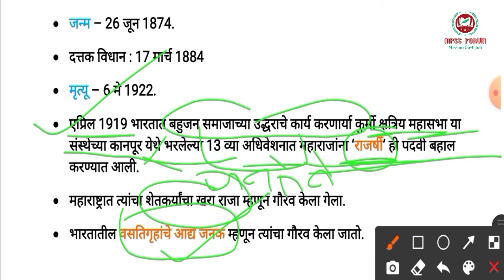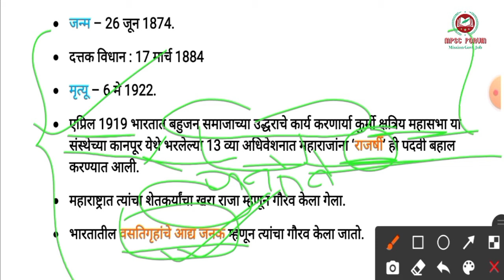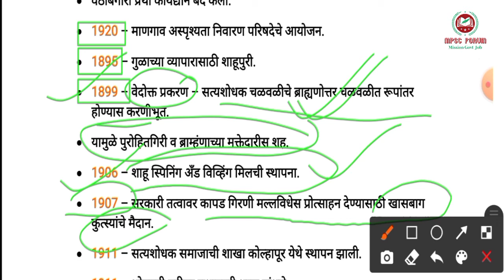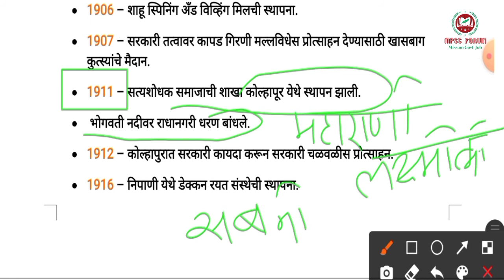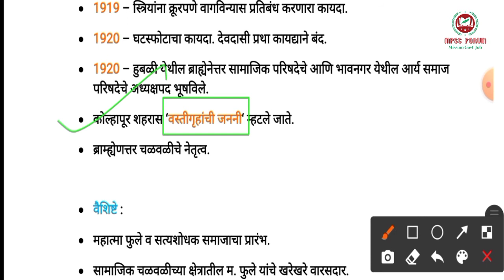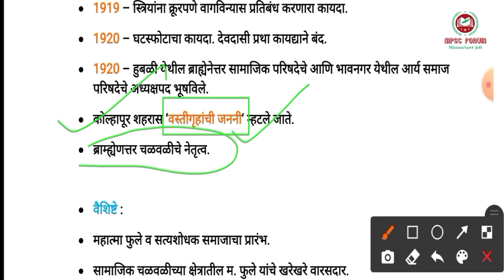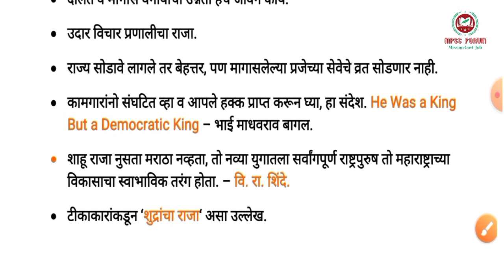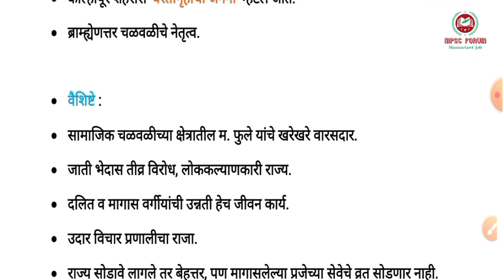राजश्री छत्रपती शाहू महाराज | समाज सुधारक | आधुनिक भारताचा इतिहास | Social Reformer of Maharashtra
नमस्कार विद्यार्थी मित्रांनो MPSC FORUM  या आपल्या Educational channel वर तुमचं सर्वांच स्वागत आहे.
आजच्या लेक्चर मध्ये आपण इतिहास या विषयातील महाराष्ट्रातील समाज सुधारक राजश्री छत्रपती शाहू महाराजांबद्दल माहिती पाहणार आहोत.
यापूर्वी आपण बारा पंचवार्षिक योजना, अर्थशास्त्र वरील प्रश्न उत्तरे, महाराष्ट्रातील सर्व नद्या, भारतीय इतिहासातील सामाजिक धार्मिक सुधारणा संघटना, महाराष्ट्र भुगोलावरिल lecture, भारताच्या भुगोला वरील lecture तसेच भूगोलावरील ट्रिक्स हे सर्व लेक्चर्स पाहिले आहेत.
या lecture mdhe आपण आधुनिक भारताचा इतिहास मधील महाराष्ट्रातील समाज सुधारक या टॉपिक वर lecture पाहणार आहोत.

हे सर्व लेक्चर राज्यसेवा, combine exam grp b, grp c, तलाठी, पोलिस भरती अशा सर्व Exam साठी अत्यंत महत्त्वाचे आहेत.